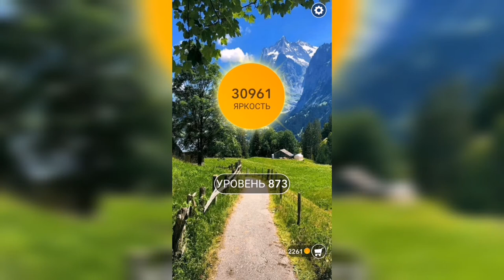Word / Слово Крест: Поиск русского кроссворда / Уровень 873